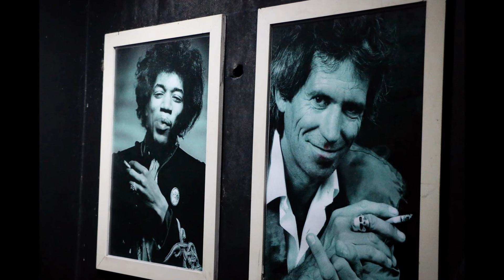Ton Rock no John Bull Floripa | 16/07/16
Fotos: Leco Barreto / In Paradise

Há mais de dez anos o experiente vocalista e front-man Ton Rock divulga seu trabalho em shows por todo sul do país. Nesta noite ele se apresenta com sua banda, tocando rock de diversas décadas, para dançar e agradar todos os gostos.
No repertório da banda, estão grandes sucessos do rock nacional e internacional, tais como AC/DC, Cazuza, Raul Seixas, Lobão, Rita Lee, Mutantes, Elis Regina, Bom Scott, Mick Jagger, Steven Tyler, Jim Morrison, Nirvana, Red Hoto Chilli Peppers, The Beatles, Stones, Queen e muito mais.